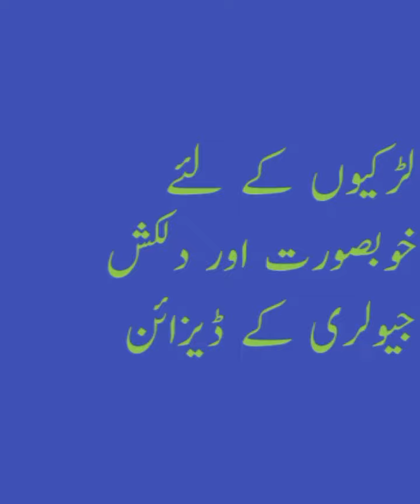leatas lehenga designs and makeup and hairstyle and jewelry and dupatta dress designs for girls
makeup for work
makeup for school
eye makeup for bigger eyes
makeup for mature skin
 smokey eyes made simple!
makeup tutorial
makeup ideas
cut crease for hooded eyes
christmas makeup
simple eye makeup
makeup for nye
makeup for xmaslehenga designs
lehenga design
designer lehenga
lehenga design for girls
lehenga for girls
lehenga designs for girls
lehenga choli design
latest lehenga design for girls
lehenga
latest lehenga design for girls 2023
beautiful lehenga design
latest lehenga design for baby girls
latest lehenga designs for girls
latest lehenga designs for girls 2024
latest blouse design for girls ehenga
kids lehenga designs
latest lehenga blouse designs for girlsjewelry design
jewelry
jewelry making
jewelry maker
diy jewelry
how to make jewelry
jewelry making at home
handmade jewelry
jewelry handmad
jewelry to make at home